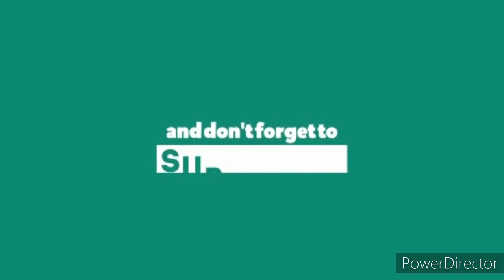Ada Kucing Lagi Rebahan Di Depan Rumah